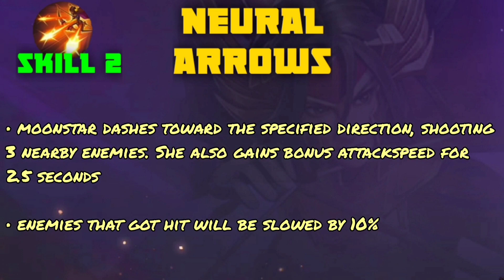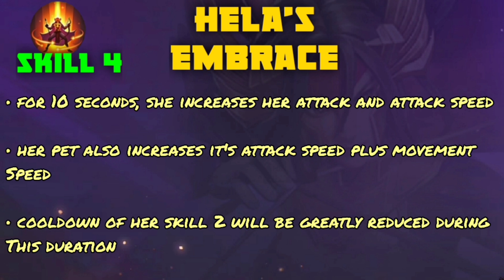Moonstar Hero Guide - MASTER HER NOW!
Moonstar Hero Guide, Become proficient at using her NOW!